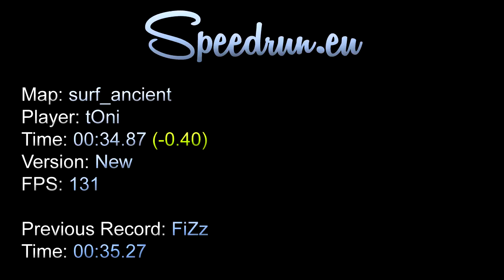[Pre-Gain WR] surf_ancient by tOni - 00:34.87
surf_ancient server record by tOni. Made on 13.03.17.

Our servers:
Speedrun (Europe) - ee.surf.ga:27025
Speedrun (North America) - us.surf.ga:27015
Speedrun (South America) - br.surf.ga:27015